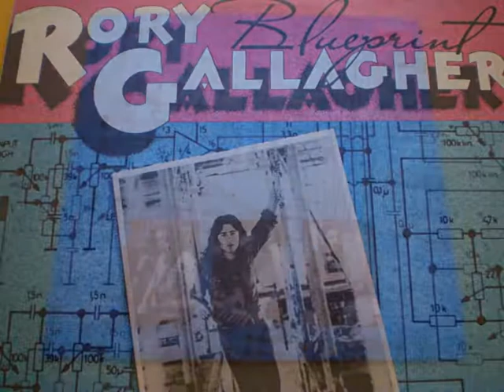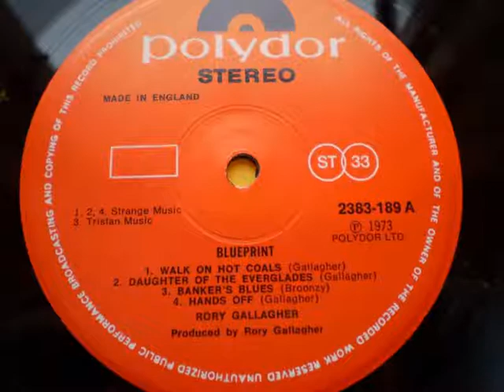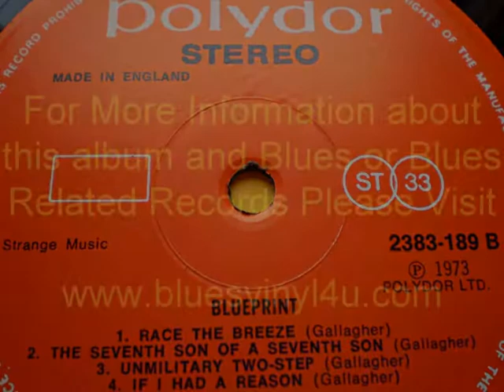Rory Gallagher Blueprint 1st UK Blues Vinyl Record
Rory Gallagher 1st issue 1st UK pressed Vinyl. Solo album released 1973
Rory Gallagher born William Rory Gallagher (2 March 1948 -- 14 June 1995)

He was an Irish blues-rock multi-instrumentalist, songwriter, and bandleader. Born in Ballyshannon, County Donegal, Ireland, and raised in Cork, Gallagher recorded solo albums throughout 1970s and 1980s, after forming the band Taste during the late 1960s. A talented guitarist known for his charismatic performances and dedication to his craft, Gallagher's albums have sold in excess of 30 million copies worldwide. Gallagher received a liver transplant in 1995, but died of complications later that year in London, England aged 47.

For more information about this album and related blues albums please visit